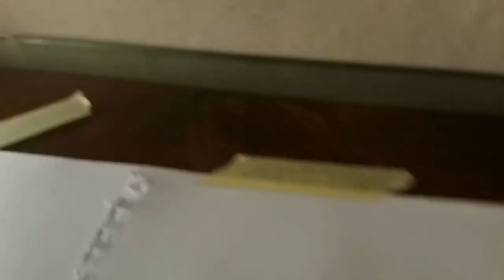nasty c freestyle drawing tutorial(jack, strings and bling, king,UOK,Eazy )